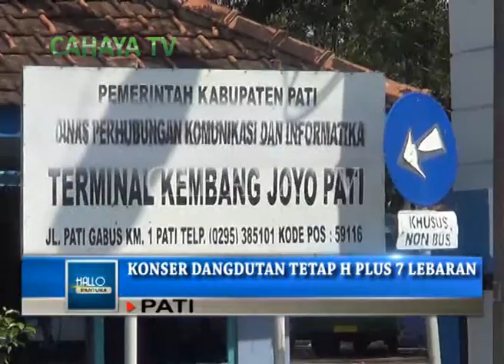OPERASI RAMADNIYA CANDI 2016, 40 KEJADIAN LAKA LANTAS